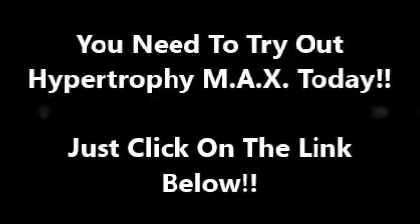Hypertrophy Max Vince Del Monte | Amazing Hypertrophy Max Vince Del Monte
Hypertrophy Max Vince Del Monte: Hypertrophy Max features 12 different hypertrophy models and also contains one of the best monthly elite coaching programs I’ve seen in a while. Obviously since it’s a 12 month program each month focuses on a different hypertrophy model.

This also isn’t one of those products that stays open all year. Due to the nature of this muscle building program it typically only opens twice a year and sometimes less than that actually. Hypertrophy Max opened it’s door yesterday for a limited time.

As I mentioned above Hypertrophy Max is a 12 month program which delivers content directly to your mailbox. This program is a mix of online elements and physcial elements as you’ll receive content online and mailed to you. Hypertrophy Max Vince Del Monte

All of the information and material presented in this course is based on scientifically-proven factors dealing with muscle hypertrophy. The information is presented in a fun, well organized way and balanced. The whole 12 month period is nice because it allows you to focus on one area without feeling overwhelmed.

This program isn’t meant for people looking to lose weight or tone their body. This is a program for people interested in getting some serious gain and building muscle to get the body they desire. Hypertrophy MAX at it’s core was created to help combat one of the worst elements in the world of lifting and building muscle which is the training plateau. These plateau cause you to stop seeing results even when you’re continuing to workout.

It’s tough because you’re putting the time and effort into each set and rep, but just not seeing any gains and that is what Hypertrophy MAX is all about. It’s about helping you to overcome it and to never experience it. One of the nice features of this 12 month course is that you can control how big you want to get.

You don’t have to get the same size as Ben Pakulski or Vince Delmonte. You can choose what size works for you and the program will help you reach that goal. Hypertrophy Max Vince Del Monte

Hypertrophy MAX features everything you need to know to trigger the ultimate transformation of yourself which includes access to workouts, nutrition, supplementation, cooking, support from a very in-depth community, information regarding mindself, motivation and even lifestyle. Hypertrophy Max Vince Del Monte

You might not think those last items are important, but I promise you they critical to your long term success. Oh and this program can be used by both men and women. It may seem like it’s just for men, but there are many women who have went through Hypertrophy Max and seen some great results. Hypertrophy Max Vince Del Monte

Hypertrophy MAX Conclusion:

We’ve come to the end of my Hypertrophy MAX review and I hope I’ve provided you the information you need to know to determine if this course is a good fit for you. When I do reviews my goal is just to provide you with the facts so you know if this training and coaching program is a good fit for you. Hypertrophy Max Vince Del Monte

You need to ask yourself does this course fit with your current training or fitness goals. If it does then it’s possible Hypertrophy MAX could be a great resource for you. In my personal opinion, I think Vince and Ben have produced the BEST program available online for building muscle and making colossal gains in size and strength.

Hypertrophy Max Review
Hypertrophy Max Vince Del Monte
Hypertrophy Max Program
Hypertrophy Max Pdf
Hypertrophy Max Ben Pakulski